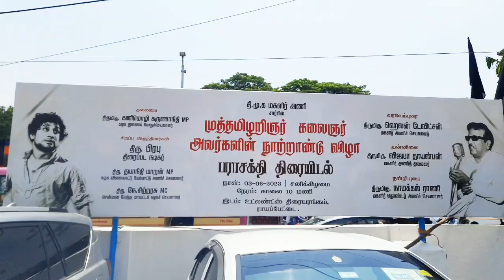Dr kalainger 100th YearCelebrations ScreeningNadigar ThilagamSivaji Ganesan